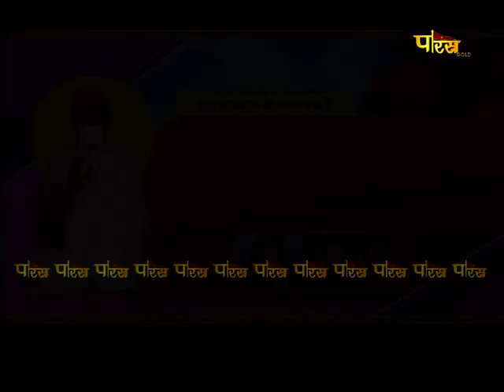Shri Subhadra Muni Ji Maharaj | Mangal Pravachan | श्री सुभद्र मुनि जी महाराज | 06/02/23